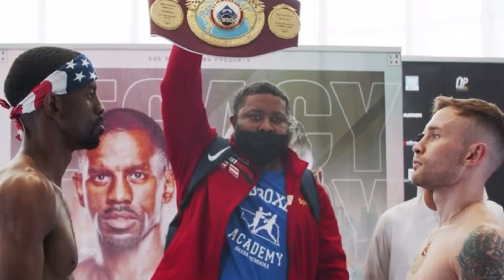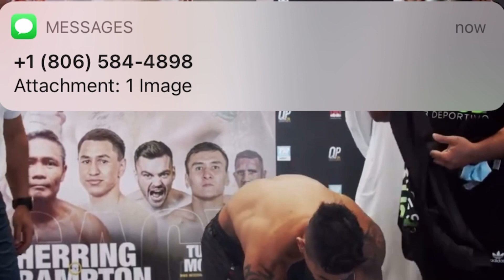Herring vs Frantin and Keyshawn davis heated faceoff